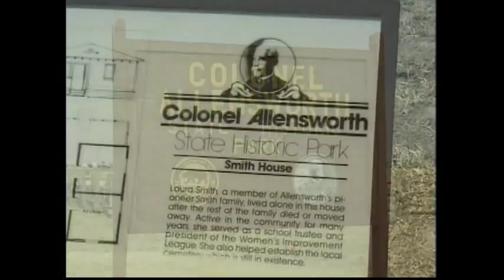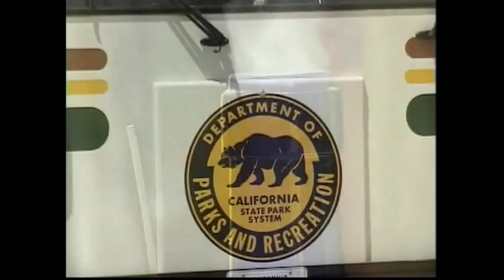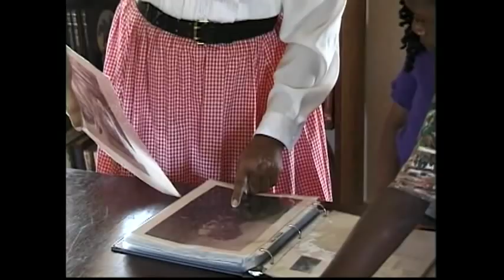California State Parks: Russ Christoff visits Colonel Allensworth State Historic Park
From the series "Traveling California State Parks" with Russ Christoff. Used by permission of Under the Stars Productions.  Some information may have changed since filming.  for updated information.